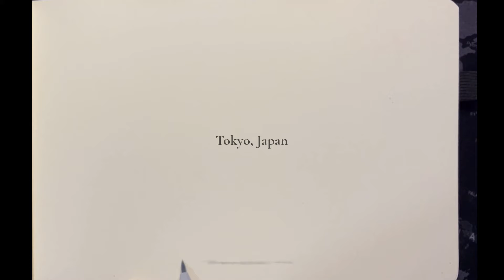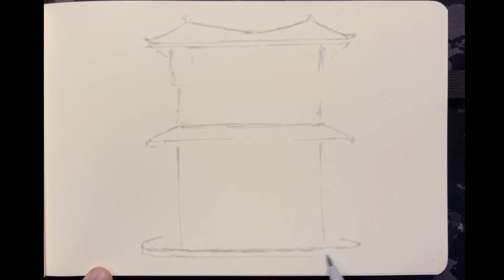Sketchbook Ink Drawing Vlog | Tokyo Coffee Shop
Tokyo Coffee Shop Urban Sketch with Ink pens

═╬ Pens & sketchbooks ╬═

SAKURA Pigma Micron Fineliner Pens
Winsor & Newton ProMarker Brush Set
Handbound sketchbook
Faber-Castell PITT Artist Brush pen set
PILOT Erasable color pencils lead

═╬ TAGS ╬═